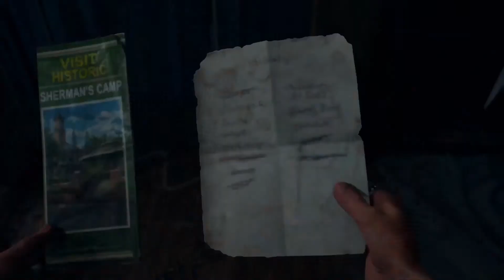Days Gone Part 21 Get the Liston knife PS4 Pro Gameplay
As you complete the story of Days Gone, you will arrive in the southern area of the map where you will meet Addy and Iron Mike. Addy and Iron Mike request you to bring them the Liston Knife from a nearby town. Below I show you how to get the Liston Knife in Days Gone.
When you arrive in town you will see a gift shop with the Liston Knife inside on the ground floor. Unfortunately you can’t reach the ground floor. To get inside the building go around to the northside and look for a fire escape. On the fire escape there is a ladder that is padlocked. Shoot the padlock to drop the ladder. Go up the ladder and into the second floor of the gift shop. Go to the ground floor and smash the display case to get the Liston Knife. Take the knife back to Addy to complete the mission.

Follow me for more updates

Also watch